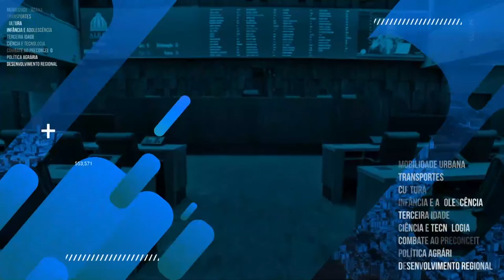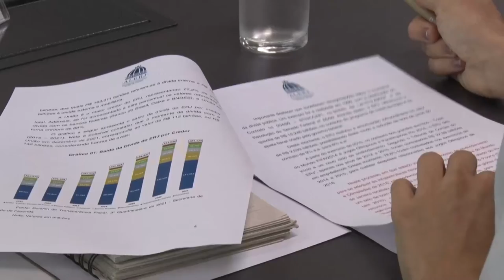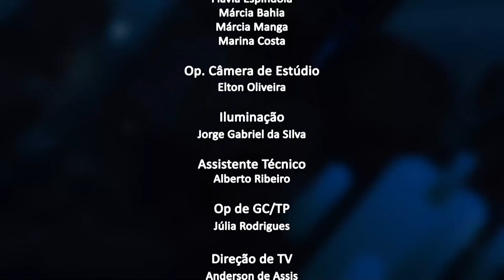Jornal da Alerj - Terça - 17/05/22